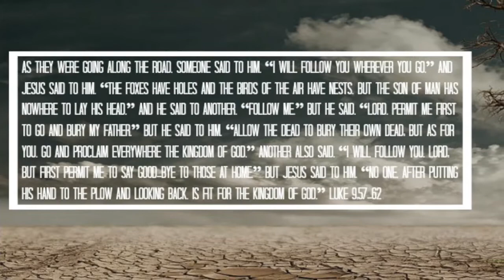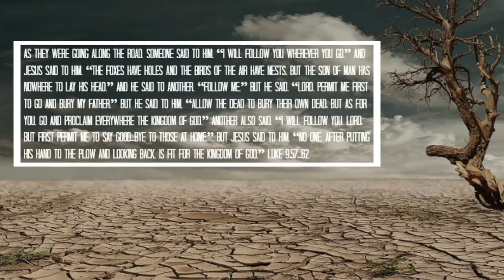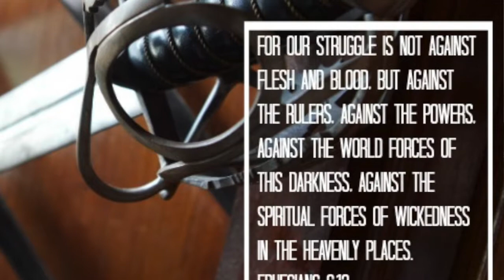Reborn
What does it cost you to be a believer?